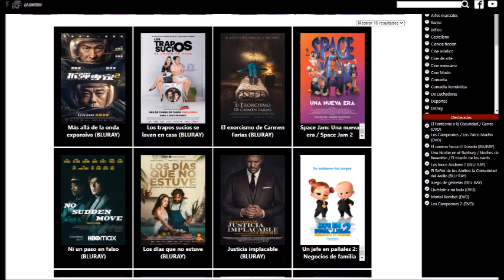El caldero mágico español Latino El Rey del Mal Invoca al ejercito de muertos Taron caldero mágico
Clip de la película Taron y el caldero mágico / El caldero mágico (The Black Cauldron) del año 1985 en Español latinoamericano ( Español Neutro para España). Doblaje distribuido en todos los países de habla hispana

Desilusionados, los cuatro héroes no saben qué hacer con el caldero ahora que lo poseen. Enseguida son capturados por guerreros bajo las órdenes del Rey del Mal y llevados como prisioneros a su castillo; sólo Gurgi consigue huir. En el calabozo, el Rey del Mal visita a los prisioneros y les demuestra lo que hará con el caldero. Usando sus diabólicos poderes despertará de la muerte a un gran ejército de guerreros para formar su propia armada y conseguir dominación sobre Prydain